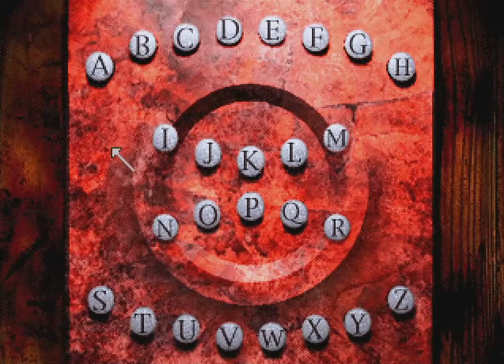[PS] Silent Hill (NG (Knife Only) / Low% Speedrun) - 35:57 (RAW)